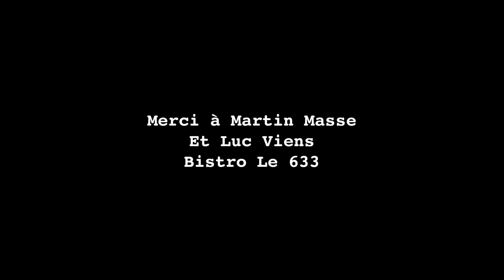Vintage acoustique, Valérie Gagné Band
Justin et Valérie roulent leurs "bosses" ensembles depuis plus de 14 ans dans la région, dans les bistros, les bars, les événements corporatifs, les festivals, les mariages, les partys privés etc.. Avec des styles musicaux  et des choix musicaux très variés, ils passent du folk au rock en passant par le country et la pop. Idéal pour tous vos partys. Ils font également leurs propres compositions pour certains événements ou certaines occasions.